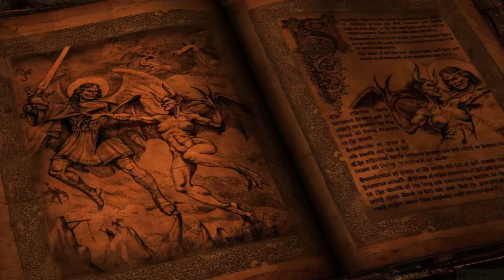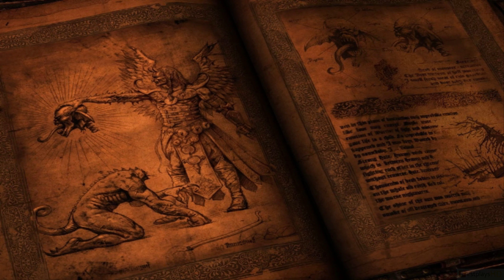Painkiller: Overdose (2007) - PC Gameplay 4k 2160p / Win 10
Try these if game is not working:
▪ dgVoodoo 2
▪ DxWnd

Painkiller: Overdose is a stand-alone expansion pack for the first-person shooter video game Painkiller, developed by Mindware Studios. Mindware originally intended it to be fan-made mod but the publisher DreamCatcher Interactive granted the project full financial and technical support, and officially published it in 2007. The expansion offers 40 types of monsters, 16 additional levels, and six additional weapons. It is the second expansion of Painkiller with the first being Battle Out of Hell.

The player takes the role of Belial, a half-angel, half-demon gatekeeper and son of angel Sammael. He was rejected by both hell and heaven, and as a result, Sammael and Cerberus imprisoned him. When Daniel Garner defeats Lucifer in Painkiller, Belial escapes his prison and starts to seek revenge.

░▒▓ PC Hardware ▓▒░

CPU: Intel Core i7 8700K
RAM: 32 GB
GPU: GeForce RTX 2080 SUPER
OS:  Windows 10 64bit

░▒▓ Recording HW/SW ▓▒░

Nvidia Share